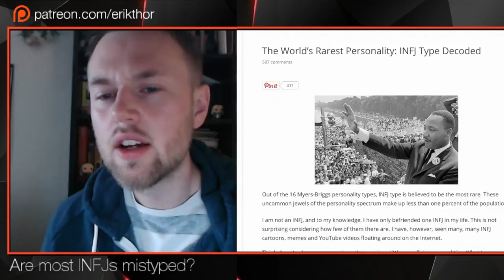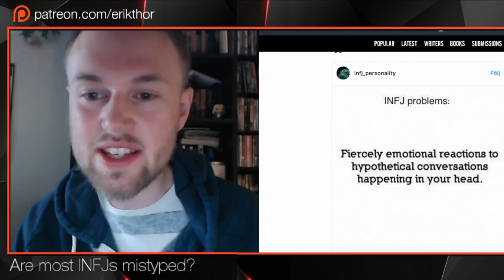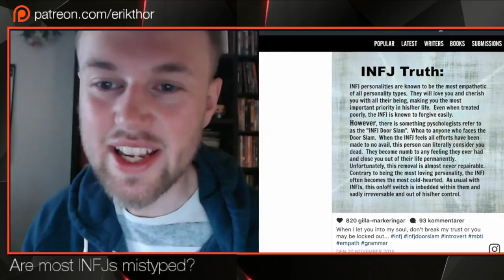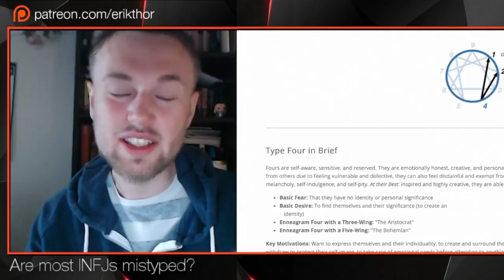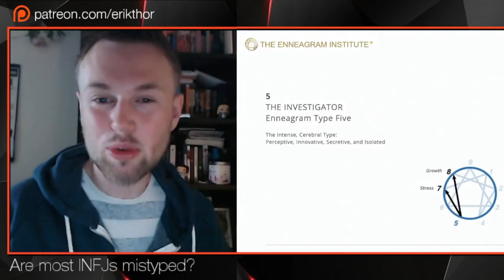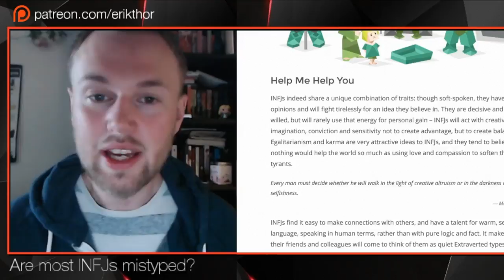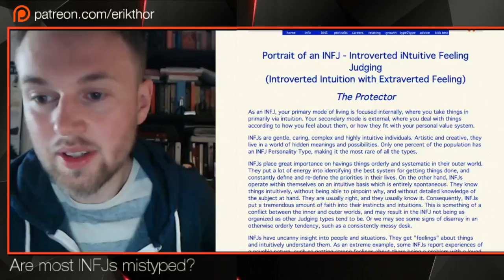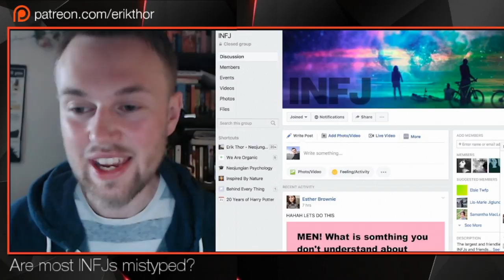INFJ Special Snowflake - The Destructive Stereotype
Forer style descriptions both place INFJs as the most rare while simultaneously describing the type in an overly general and vague way, making it one of the most popular types online. Besides this, INFJ are sometimes treated as broken or debilitated because of their personality type and because of being sensitive. The exaggerated special and psychic properties, along with the description of the INFJ Special Snowflake as the broken empath, are destructive and harmful.